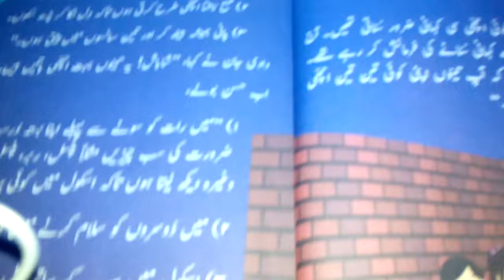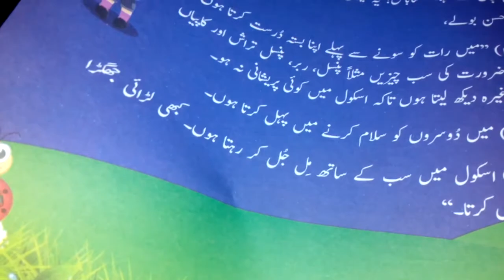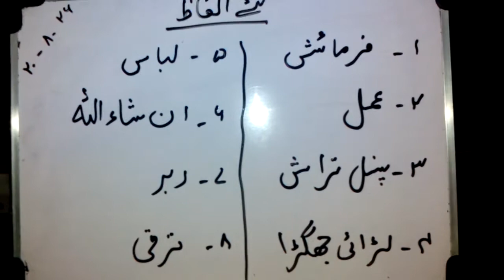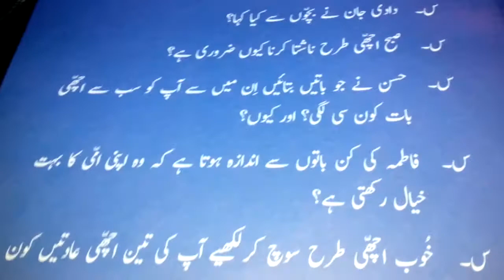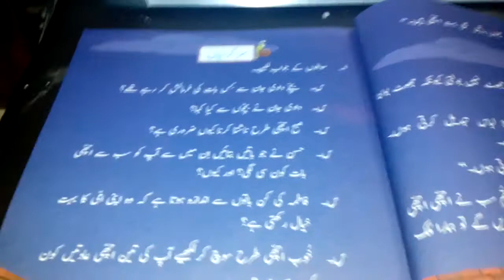Grade 3 urdu 26/8/20 Ms. Humaira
Karwan e urdu pg 29